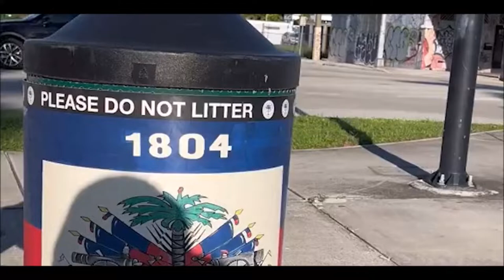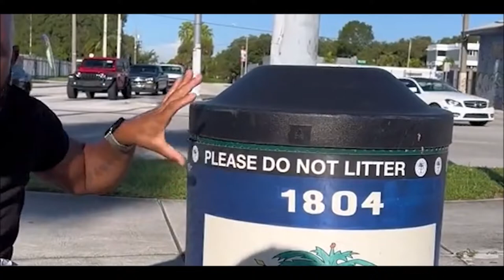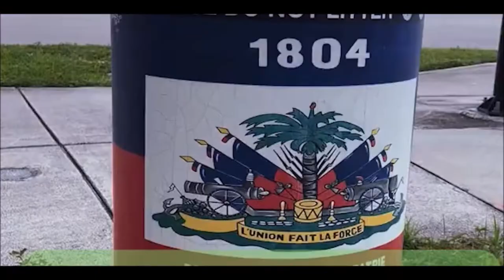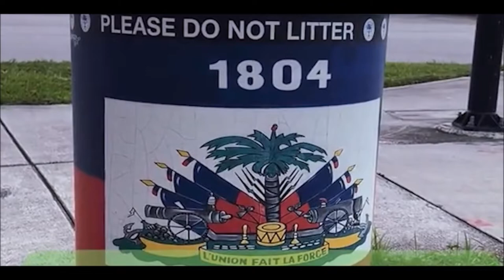Yo Plase Drapo Haiti Sou Yon Poubel Fatra